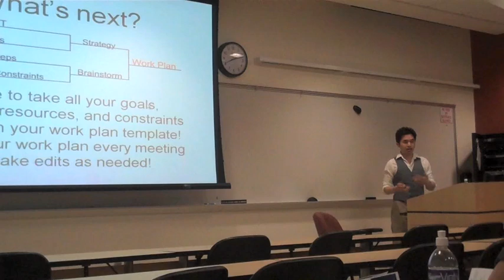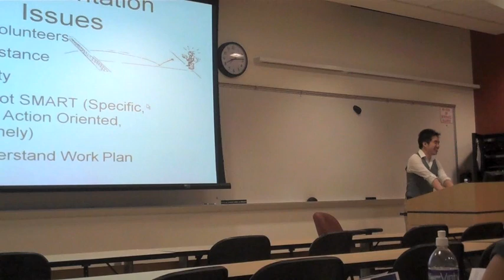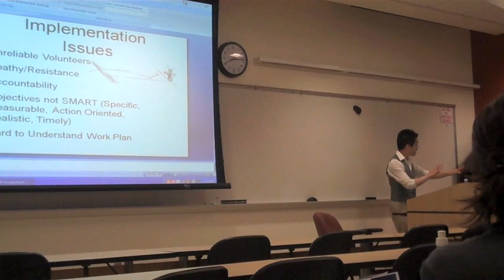Katy Perry ET parody for class presentation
Sorry if I made anybody's ears bleed.  I can't believe I went through with this.  It worked for the professor though!

This was the way I ended my 10 minute presentation on work plans for my I/O psychology grad course.